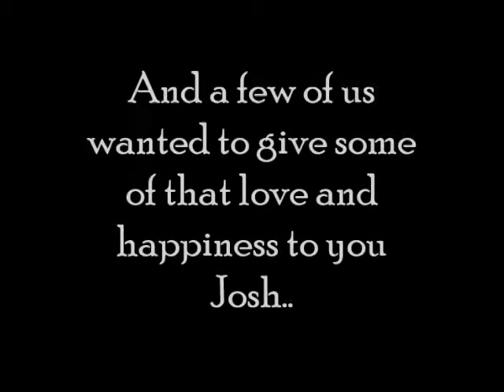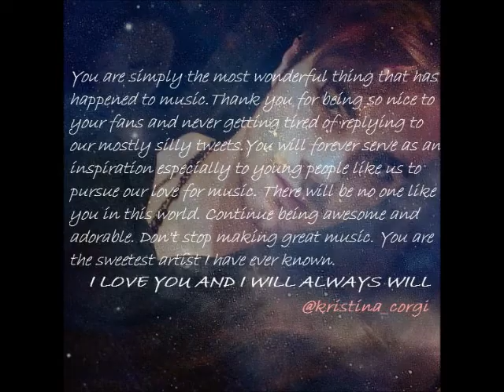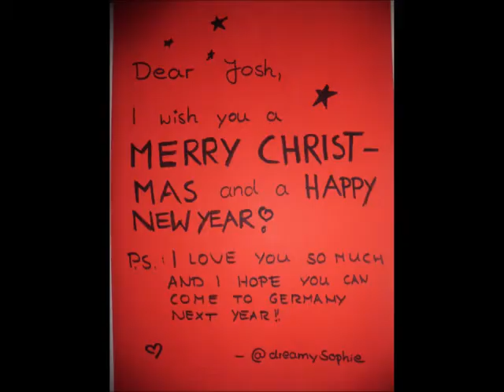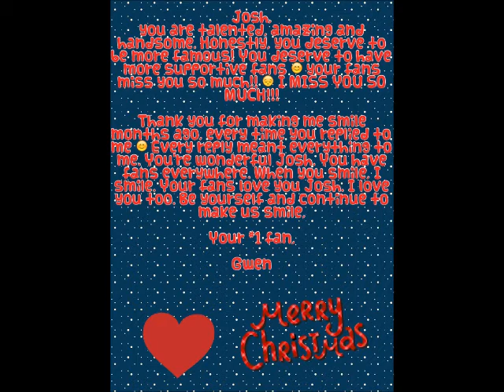Josh Golden 2013 Christmas Project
A little project to show our appreciation for Josh and to wish him a happy holidays! c:

Made By: (twitter) @HollySeetizen
Organised by: (twitter) @EpicFangirl & @HollySeetizen